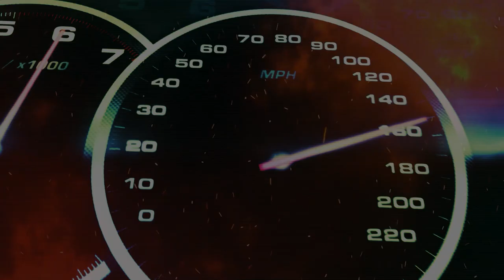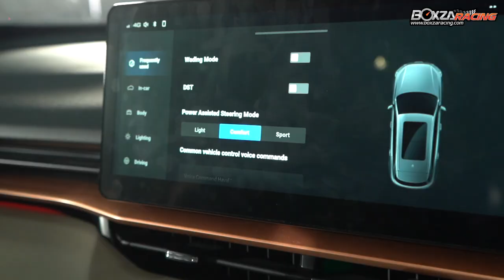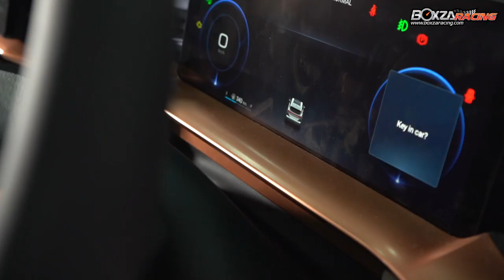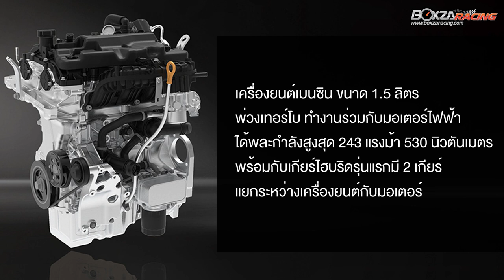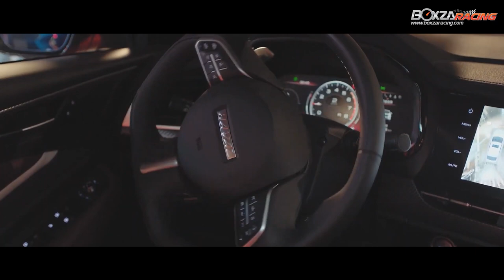เจาะลึก Haval H6 HEV รถ SUV Hybrid แห่งโลกอนาคตของค่าย GWM ที่ผลิตในไทยแว่วๆ ค่าตัวไม่ถึง 1.3ล้าน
วันนี้ บก. ฮาร์ท แห่ง BoxzaRacing.com จะพาไปเจาะลึก Haval H6 HEV รถ SUV ที่อยู่ในกระแสว่า มีทีเด็ดอะไรบ้าง !